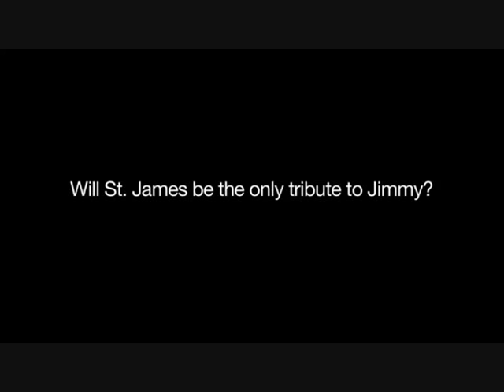A7X Italia intervista gli Avenged Sevenfold - pt 3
(Second version uploaded with copyright)
Do not steal & reupload it. The other videos will be reported to You Tube.

L'A7X Italia ha avuto la possibilità di fare 8 domande, selezionate fra quelle dei fans italiani, alla band. Eccone le risposte.

Terza domanda:
St James sarà l'unico tributo a Jimmy?

ZV: No non sarà l unico . È una canzone che Syn ha scritto di getto perche Jimmy era proprio cosi. Ogni cosa che facciamo è un tributo a Jimmy.
È una leggenda e dobbiamo costruire la sua memoria. Ogni volta che sul palco suoniamo una canzone è un tributo a Jimmy.
Aiutava in tutto ciò che è "sevenfold". Potrebbe sembrare un tributo per via del titolo ma già il fatto che abbiamo studiato un nuovo sound e la batteria è epica (bombastica dice per la precisione) l'abbiamo fatto perche sappiamo che ci avrebbe sorriso.
Perché era il boss di tutto ciò. In futuro gli faremo onore perché è il nostro migliore amico.
È qua con noi. Non fisicamente ma nello spirito. In tutto ciò che facciamo.